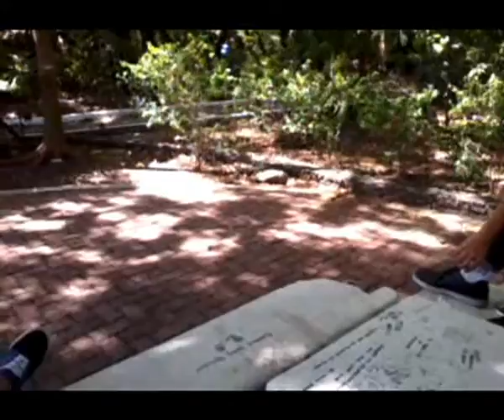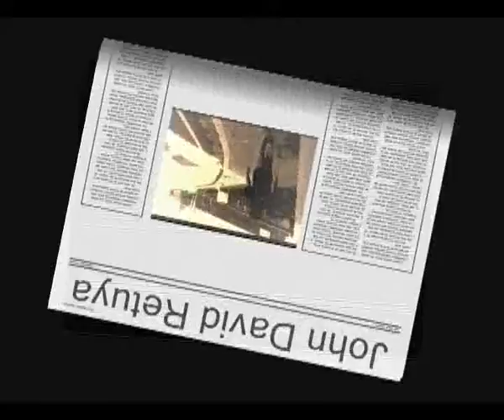THE COMEDY EXPOSITION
hahhhaahahhahahaha